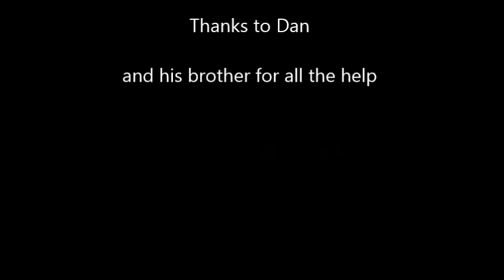It's All Dan To Me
Don't mess with Texas. Dan T was a good man.